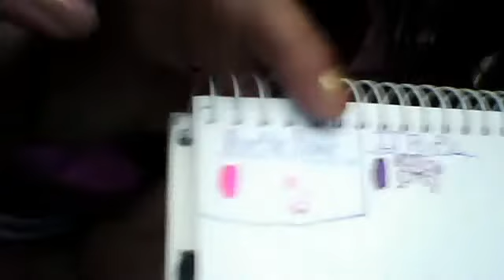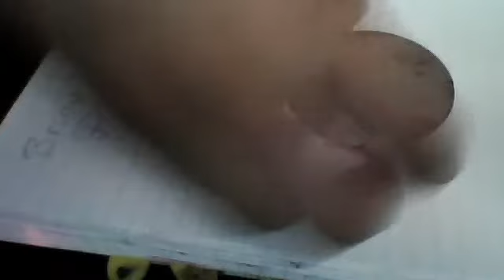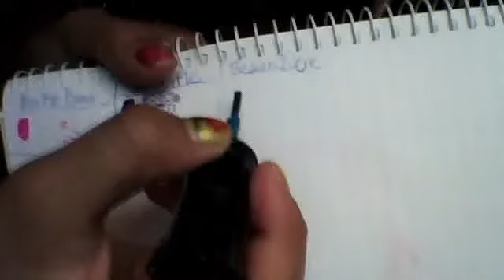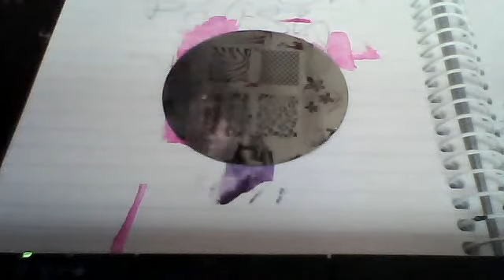KONAD AND NAIL POLISH SWATCHES!!!!!